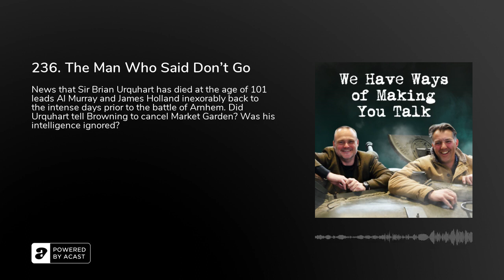236. The Man Who Said Don’t Go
News that Sir Brian Urquhart has died at the age of 101 leads Al Murray and James Holland inexorably back to the intense days prior to the battle of Arnhem. Did Urquhart tell Browning to cancel Market Garden? Was his intelligence ignored?Plus we discuss the development of the jet fighter and take a closer look at more D-Day photos.

We Have Ways has a membership club which includes a live version of the podcast streamed on the internet each Thursday evening.